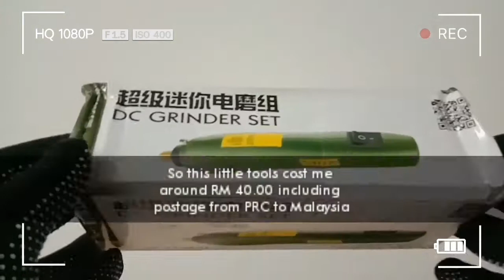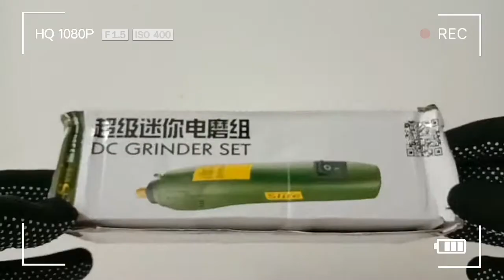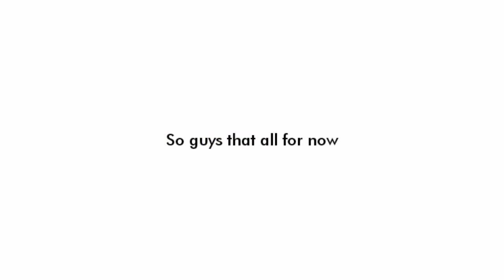Unboxing Cheap Price Mini Electric Grinder, Cutting & Polishing Tool by S Lite Model P500-11A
Unboxing cheap yet affordable mini grinder by S Lite.

I just bought this tool for the price of RM40.00 including postage. So let give it a try whether it worth the price or not.